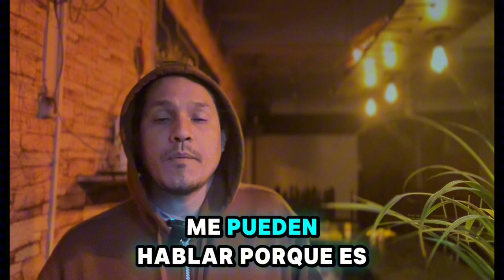En búsqueda de un hornero| pollo a la brasa